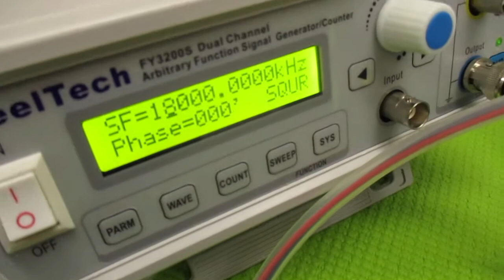超音波洗浄器の利用技術 ultrasonic-labo